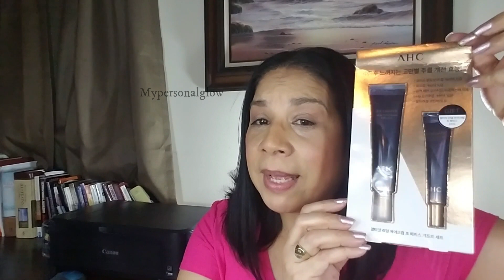OLIVE YUNG GLOBAL: MINI HAUL DE COSMÉTICA COREANA.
HOLA A TODOS!!! Una muy buena noticia para los amantes de la Kbeauty o cosmeticacoreana y es que ya tenemos oliveyoung global. La tienda número 1 en Korea de belleza y salud, ahora está disponible para todo el mundo en su sitio web global. Al menos así se promociona en la web. Ya comprobé que a Estados Unidos envía pero no puedo afirmar que el envío sea realmente global. Sólo les comparto lo que dice en su página y mi experiencia de compra.
Les muestro un mini hauldecosmeticacoreana que es mi primera compra en oliveyung global. Espero les guste el video y también la noticia.

Un abrazo glowing.😘😘

Reseñas de productos coreanos, estilo de vida, dieta, salud, superación personal y más en mi blog:

- Melting Clear Cleansing Balm. Botanic Heal | OLIVE YOUNG Global

- Derma Clean Lip & Eye Remover. Botanic Heal | OLIVE YOUNG Global

- Oxygen Water Light Sun Gel SPF 50+ PA . Shingmulnara | OLIVE YOUNG Global

- Ultimate Real Eye Cream for Face. AHC | OLIVE YOUNG Global

Videos que te pueden interesar:

     * ÚLTIMOS VIDEOS*

- CÓMO RECUPERÉ LA BARRERA DE MI PIEL: INGREDIENTES QUE TE AYUDARÁN - YouTube

- CÓMO LOGRAR UNA PIEL SIN TEXTURA EN CASA - YouTube

 * RUTINAS FACIALES *

- RUTINA COREANA DE 10 PASOS PARA PIELES MADURAS. RUTINA DE DÍA - YouTube

- RUTINA 10 PASOS PARA PIELES MADURAS. NOCTURNA - YouTube

- RUTINA COREANA PARA PIEL SENSIBLE (Parte 1) - YouTube

- RUTINA COREANA PIEL SENSIBLE (Parte 2) - RuthGfon

🔶 Todos los productos mostrados fueron comprados por mí. Todos mis comentarios y opiniones son honestos y se basan en mi propia experiencia con los productos que puede no sea la misma para todos.
🔶 Tenga en cuenta que no soy médico ni químico cosmético calificado. Hago mi mejor esfuerzo para citar fuentes confiables, pero la investigación médica es MUY compleja y no puedo garantizar que la información en este canal esté libre de errores. Así que, siéntase libre de hacer su propia investigación de acuerdo con su piel y preocupación de salud y  no tome este video ningún otro de mis videos como información médica.